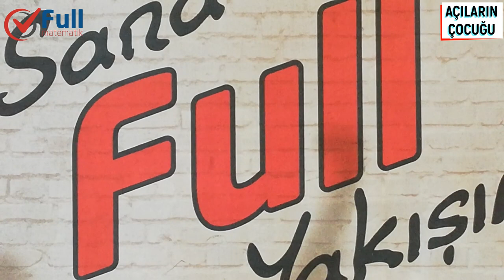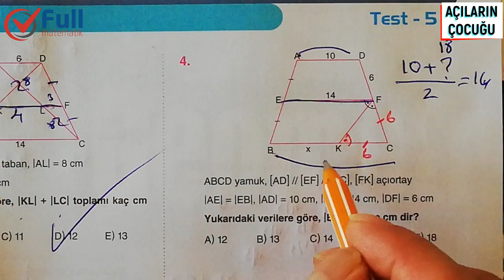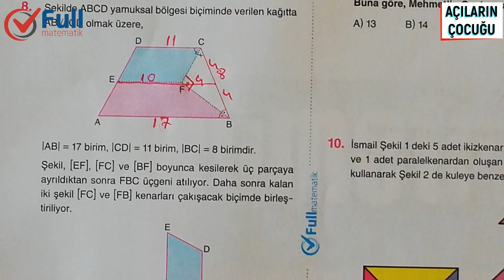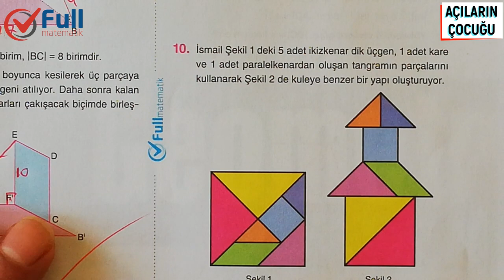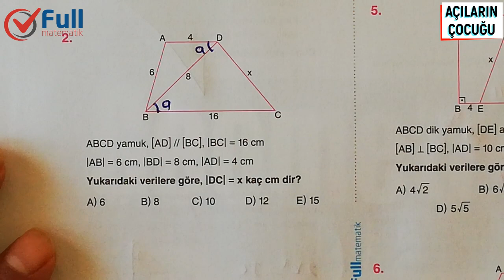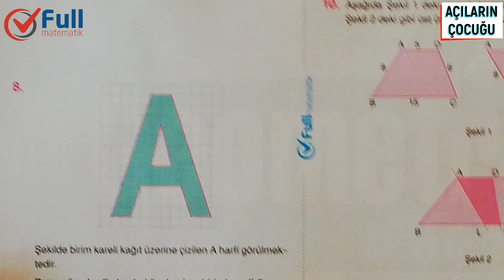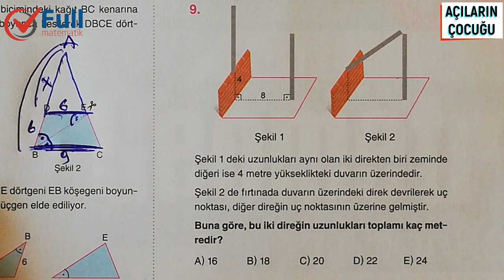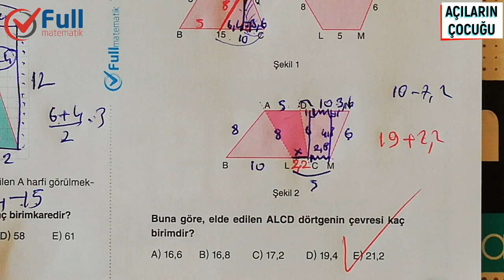YAMUK TEST 5 ve 6 FULL MATEMATİK YAYINLARI 2020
yamuk 10.sınıf,
yamukta alan,
yamuk alan,
yamuk alanı,
yamuk çözümlü sorular,
yamuk formülleri,
yamuk formülleri ispatı,
yamuk formülleri 10.sınıf,
yamuk geometri,
yamuk geomatri,
yamuk geometri 2020,
yamuk geometri 2020,
yamuk geometri konu anlatımı,
yamuk geometrik şekil,
geometri yamuk soru çözümü,
supara geometri yamuk,
10.sınıf geometri yamuk,